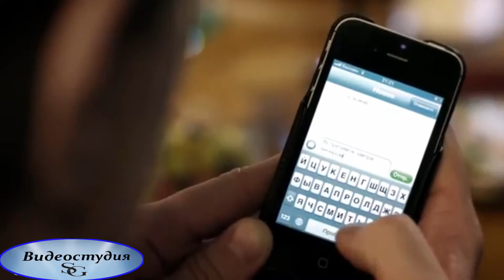Татьяна Буланова&Константин Костомаров "Мы с тобой два берега"